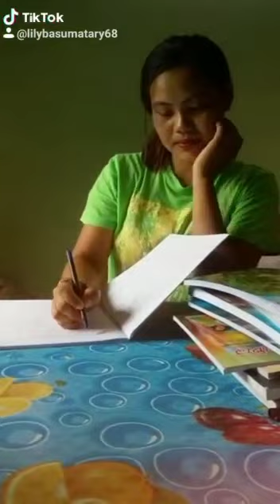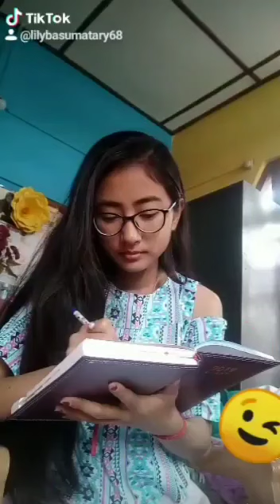Pass the fasra challenge done with my ladies||😊HAJEO GANG😘Having_fun_in_lockdown_days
Enjoy,be happy, be safe..